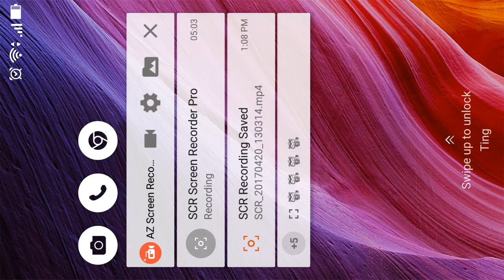Asian dancing 섹시한 댄스 Kpop 性感舞 美女 pretty models